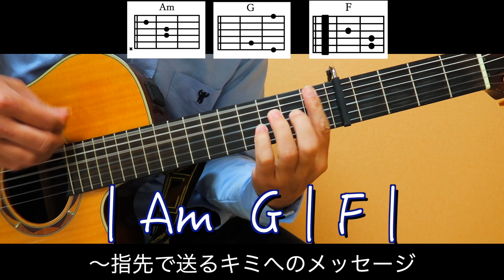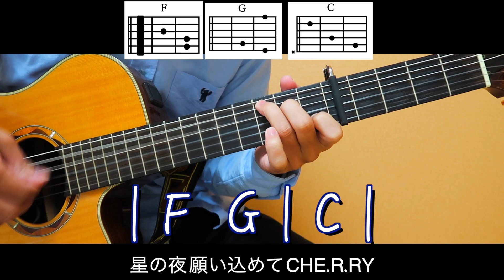YUI - CHE R RY 【ギターコード・歌詞付き】カポ：５ guitar cover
コードダイアグラム付きです♪
カポ：５